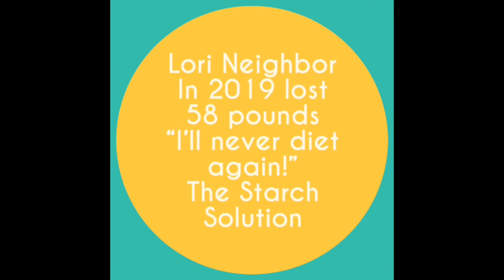Weigh in Tuesday! UTI recovery//McDougall//Chef AJ//The McDougall Program for Maximum Weight Loss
Correction:  Meant to say sonogram, not ultrasound.

Weekly weigh in, ER and complications with UTI recovery